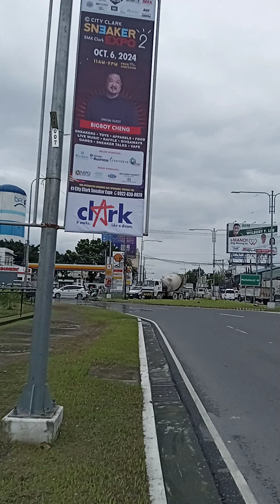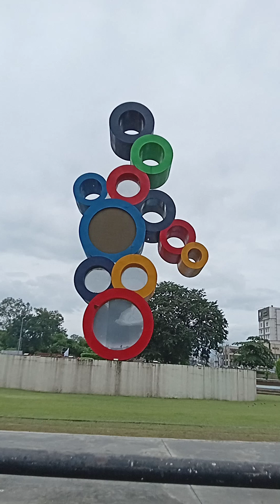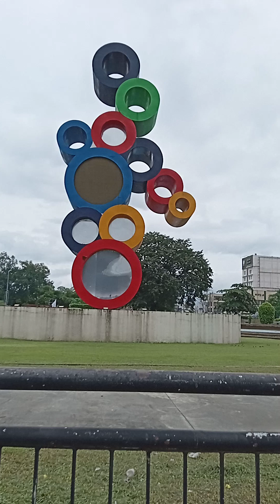21 September 2024